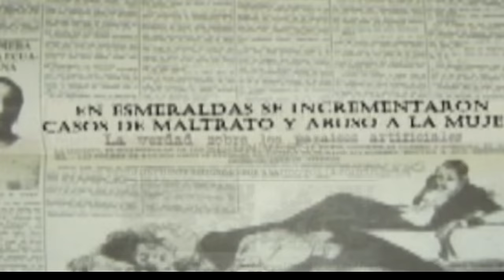Leyenda Ecuatoriana Esmeraldeña Maria Angula HOMENAJE DON GUIDO GARAY por Gregory Garay